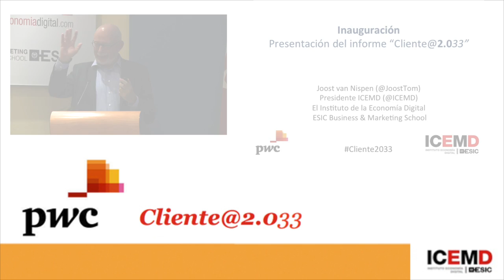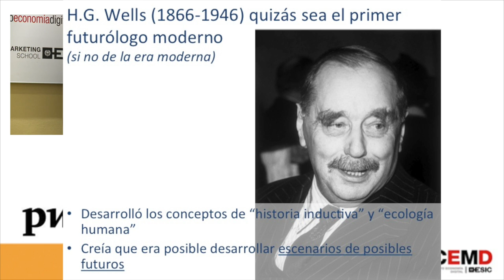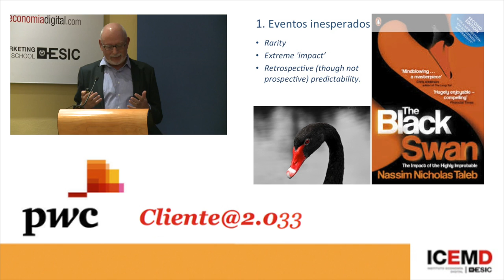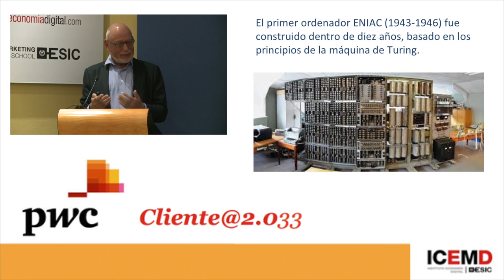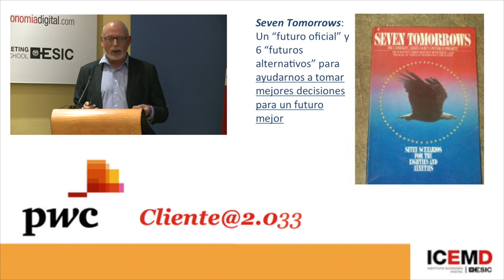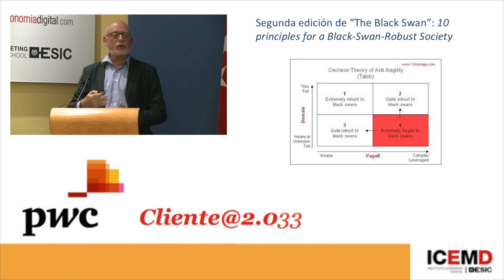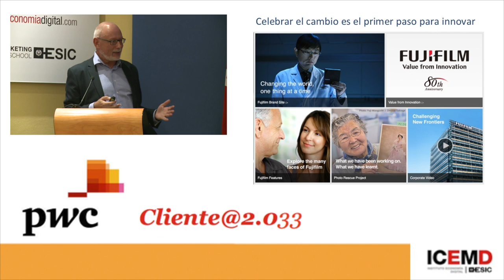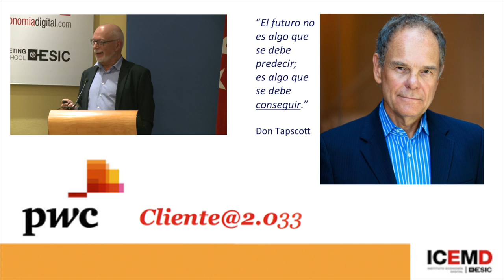"La máquina de Turing, los cisnes negros y el hundimiento de Kodak". (Jv Nispen ICEMD)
MADRID, 16 DE SEPTIEMBRE DE 2014. "La máquina de Turing, los cisnes negros y el hundimiento de Kodak". Reflexiones sobre el poder y las limitaciones de intentar predecir el futuro.